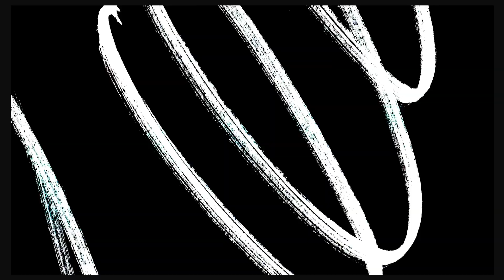MSJC MVC Performing Arts Antigone Trailer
Antigone by Sophocles will transport you to the cinematic crime drama of the post-Civil War in Thebes during the 1950s. The new King Creon is desperate to gain control over a city ravaged by civil war and refuses to bury the body of Antigone's rebellious brother. Outraged, she defies him and honors her brother. Creon takes action against her, risking the wrath of the gods.

$5 General Admission, Students, Seniors & Veteran

Preview:
Thursday, April 20, 2023, 7:00 pm
Performance Weekend:
April 21 -22, 2023, 7:00 PM & April 23, 2023, 2:00 pm

Menifee Valley Campus Lab Theatre-Rm. 207

Online tickets will be redeemed at the door. Ticket purchases at doors are cash only.